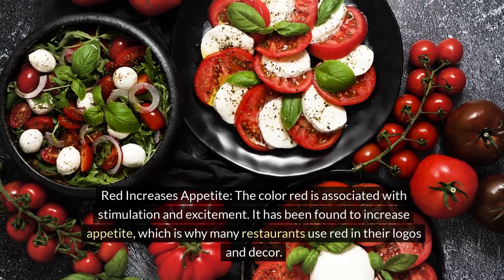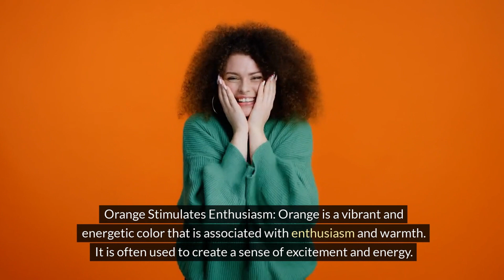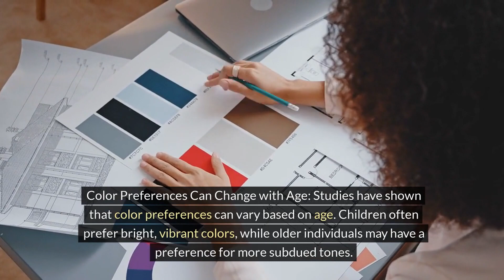The Influence of Colors | Surprising Facts About Color Psychology | Knowledge Nest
Join us as we uncover the fascinating ways in which colors can affect our emotions, behaviors, and perceptions. From the calming effects of blue to the energetic vibes of yellow, explore the hidden meanings and surprising facts behind the colors that surround us every day. Whether you're a designer looking to evoke a specific mood or simply curious about the power of color, this video promises to enlighten and inspire as we delve into the psychology of hues.